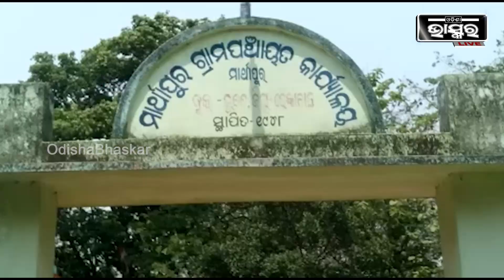ମୁଁ କୁଷ୍ଠ ରୋଗୀ ବୋଲି କଣ ପ୍ରଶାସନ ମୋତେ ଭୁଲିଗଲା